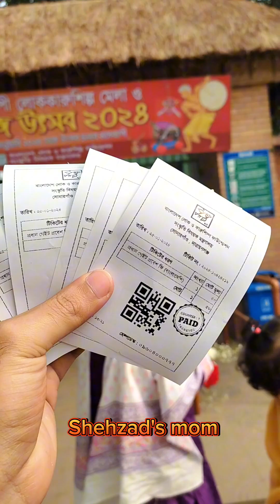সোনারগাঁও মেলায় আমরা। ২০২৪ সালের সোনারগাঁও মেলায়।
আসসালামু আলাইকুম, জানুয়ারীর ২৫ তারিখ সোনারগাঁও মেলার একটি ব্লগ করলাম।আশা করি আপনাদের ভাল লাগবে। সবাই পাশে থাকবেন।